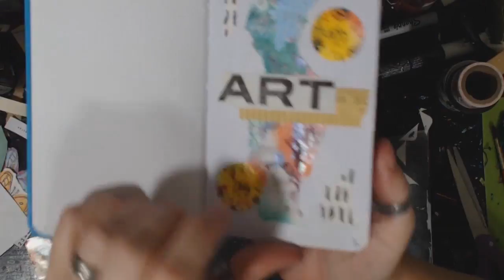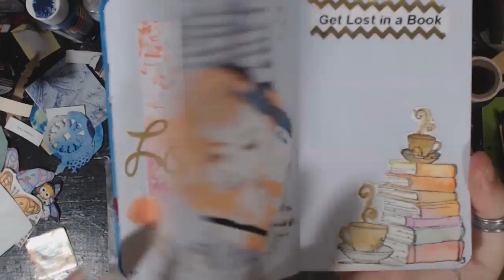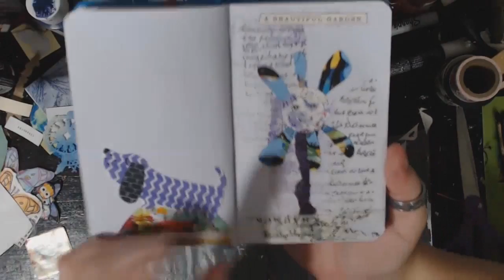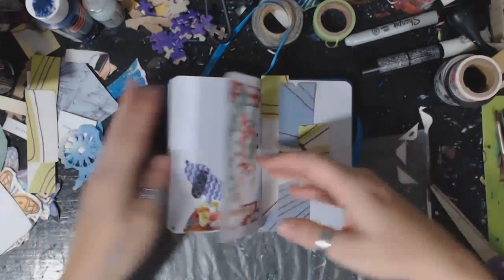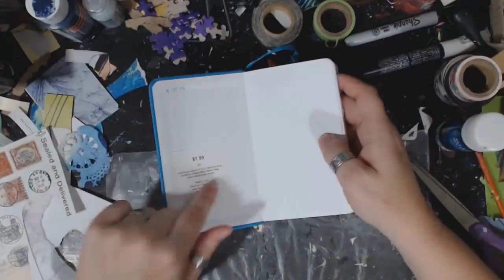Glue it, Slap it, Collage only it!!!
If you liked this one and want more or you want to share your creations join us at Art It Out fb group!

Amazon Wish List=